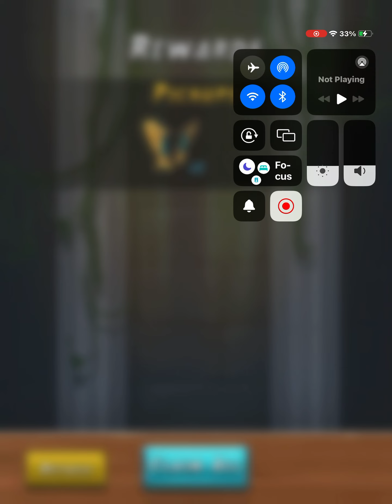Erik Papatie Bubbles se dégonfle en trail de plumes dans Angry Birds Rio